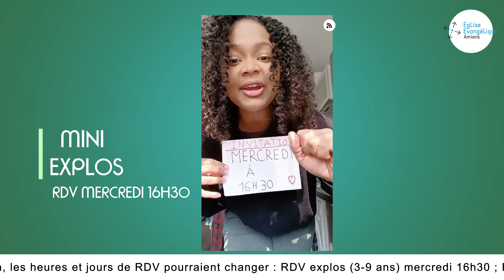Programme spécial enfance !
PROGRAMME ENFANCE !

Un message des équipes du pôle enfance à l'intention de tous les enfants, préados et adolescents ! On pense fort à vous :)

Notez les rendez-vous suivants :
- Lundi : connect' ados (17h) - Zoom
- Mercredi :
1) capsule famille (10h)
2) spécial kids (16h30)
3) connect' eldos (17h) - Zoom